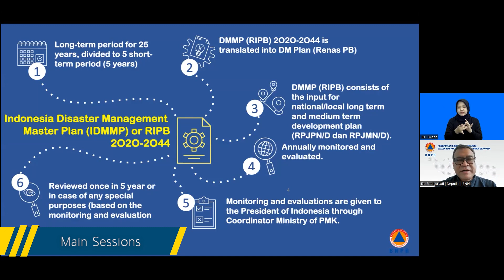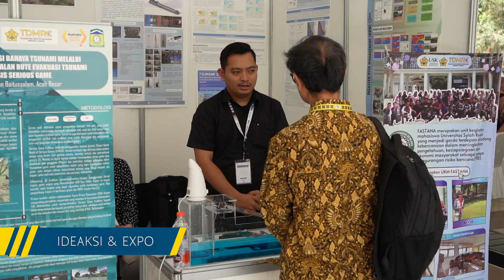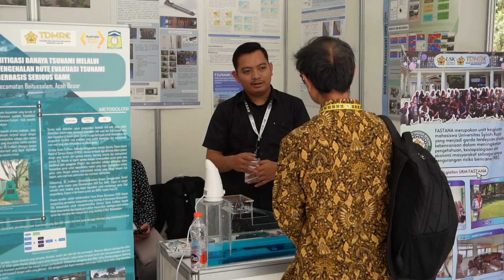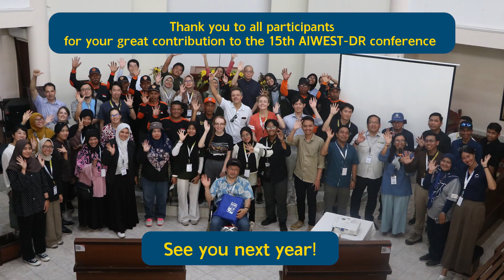15th AIWEST-DR Conference 2023 Highlights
AIWEST-DR conference 2023 is back, inviting academics, governments, and practitioners to share lessons and recent advances in multi-hazard disaster risk reduction, providing an interdisciplinary platform to further disaster scholarships and practice. The 15th Aceh International Workshop and Expo on Sustainable Tsunami Disaster Recovery (AIWEST-DR 2023) adopted the theme of “Adaptive and Sustainable Resilience to Disaster”. The conference brought together academics, governments, and practitioners to share lessons and recent advances in multi- hazard disaster risk reduction, providing an interdisciplinary platform to further disaster scholarships and practice. This year’s conference theme coincides with the mid-term review of Sendai Framework for Disaster Risk Reduction and highlights reflections from post-pandemic disruption. It discussed ways to de-centre disaster risk reduction and reflect on progress of achieving Sendai Framework in adaptive and sustainable manners. Here are some of the highlights and feedback from participants to the 15th AIWEST-DR conference. See you next year!